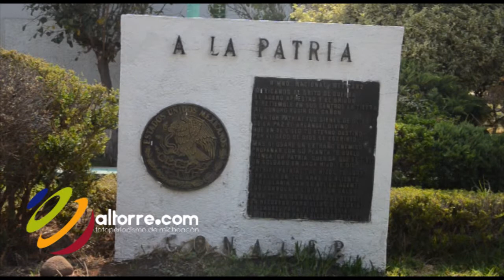En Michoacán, Impulsa Itaimich Observatorio Ciudadano en el Conalep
*Signa Convenio de Colaboración Itaimich y Conalep Michoacán

*La transparencia, el acceso a la información, la protección de datos personales y  la rendición de cuentas, derechos humanos fundamentales y ejes rectores del Itaimich: Villagómez Villafuerte.

Por: Alberto Torres/ Altorre

Morelia, Mich., a 16 de mayo de 2012.- La transparencia, el acceso a la información, la protección de datos personales y  la rendición de cuentas. Son derechos humanos fundamentales y ejes rectores del Instituto  para la Transparencia y Acceso a la Información de Michoacán (Itaimich.), afirmó este día el titular Consejero Presidente de esta institución, previo a la firma del convenio de colaboración, con el Colegio Nacional de Educación Profesional Técnica (Conalep).

Los titulares de las dependencias Ricardo Villagómez Villafuerte, y Antonio Ortiz Garcilazo, coincidieron en señalar que este convenio viene a fortalecer la cultura de la transparencia más allá de saber cuanto ganan los titulares de las dependencias, y los montos y manejos del presupuesto oficial, sino de trasladar a las redes del Internet, la información de los planes de estudio y las posibilidades de los programas de acción de la institución educativa.

Es relevante puntualizó Ricardo Villafuerte, consejero presidente del Itaimich, tener a la mano la información en cuanto a becas, logros, condiciones educativas, niveles de enseñanza, plantilla laboral, curriculums, así como de la base estudiantil, que por sí generan el principal estimulo de nuestro país de una comunidad educada  y con mejores oportunidades.

Villafuerte precisó y colocó una propuesta adicional al convenio que hoy se signa, el impulso de un  observatorio de la transparencia en Michoacán, con los jóvenes estudiosos del Conalep.

Además el impulso de jornadas de conferencias en el Conalep, encaminadas a la transparencia real, y en el que en lugar de que los estudiantes pidan la información ya la tengan a la mano.

Remarcó que para que esto funcione es necesaria la capacitación de los educandos, y proporcionarles herramientas dentro de una nueva realidad que exige nuestro estado y que es la "Transparencia Dinámica". Video: :Camilo Torres/ Altorre